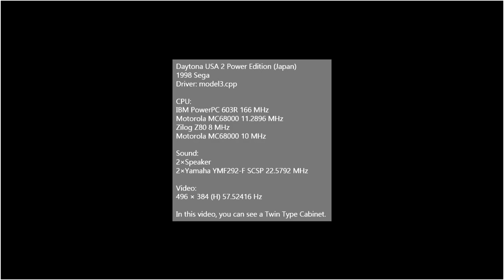[Arcade Play Sample] 1994 1998 Daytona USA 2 Power Edition / 데이토나 USA 2 파워 에디션 - ADVANCED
A minor updated version of Daytona USA 2 BATTLE ON THE EDGE, released in the same year. Players can pick Hornet normally, which was once could be chosen ONLY AFTER players had input some commands. There are some other differences; for example, Astro Waterfall Speedway for Beginner Course of original version is replaced by Sega International Circuit. The layout of the course is the same, but backgrounds are different.

Controlled with 2 pedals and a gear-shifter.

- Trivia -
Attendants could set this game up to 16 PLAYERS SIMULTANEOUSLY AT ONCE by connecting 8 twin cabinets. However, only a few game centers did that. Setting up to 4 players(connect 2 twin cabinets) or 2 players can be found easily. There is also a single cabinet for stand alone.

This game runs on MODEL3 hardware, which had the highest spec at that time. MODEL3 had more realistic graphics and powerful functions than MODEL2, which was used in 1994 to 1999. MODEL3 was one of the Sega arcade systems that designed and developed by Sega; not based on any other consoles like PlayStation or else. Later, Sega released Sega HIKARU hardware, which had MORE powerful spec and realistic graphics. However, because of the difficulty of maintenance, Sega used NAOMI, based on Dreamcast in the 2000s with other PC embedded arcade systems.

With a Sega MODEL3 Hardware, players can see more realistic graphics than MODEL2 have, such as crashed cars, burning down cars, or else. Players can select different cars, and different courses they'd like to play.

데이터나 USA 2 배틀 온 더 엣지의 마이너 업데이트 버전. 원작의 비기너 코스였던 아스트로 폭포 스피드웨이가 삭제되고, 똑같은 레이아웃에 배경이 바뀐 세가 인터네셔널 스피드웨이로 대체되었다. 또한 전작에서 특정한 커맨드를 입력해 선택할 수 있었던 초대작의 호넷을 본 작에서는 통상으로 고를 수 있게 변경되었다. 그 외에도 시간을 초 단위 이하 3자리까지 매기는 것, 충돌 판정이 더 엄격해진 것 등의 변경점이 있다.

- 이야깃거리 -
사용된 기판인 MODEL3은 당시 세가가 제작한 3D 폴리곤 전용 기판들 가운데 최고 성능의 그래픽을 자랑했다. 이는 이후 세가 HIKARU로 이어진다. HIKARU 또한 상당한 스펙을 자랑했으나, 관리가 지나치게 까다롭다는 점으로 인해 결국 드림캐스트 기반의 NAOMI로 노선을 바꾼다. 그리고 NAOMI는 출시 이후 11년 동안 쓰이며 장수한 아케이드 기판으로 이름을 남겼다.

벽에 부딪치거나 상대 자동차들과 부딪치면 파손되는 묘사가 나오며, 심지어 불이 붙는 모습과 함께 연기가 나는 모습도 볼 수 있다.

1990년대 후반까지는 "네트워크 연결을 통한 업데이트 지원"이라는 개념이 잡혀 있지 않은 시대였으므로, 수정판이 나오면 수정된 버전의 기판을 새롭게 만들어야 했다. 물론 기판을 교체하는 작업도 필요. 때문에 수정되기 전의 배틀 온 더 엣지 버전과 수정된 후의 파워 에디션이 같이 돌아가는 경우도 있었다고 한다.

- 여담 -
본 영상에서의 트윈 기체는 왼쪽은 모니터가 CRT 그대로인 반면, 오른쪽은 LCD로 대체되어 있습니다. 출시된 지 20년이 넘어가는 기체인 만큼 모니터 교체가 이루어지는 경우는 쉽게 찾아볼 수 있습니다. 그러나 기어 상태는 좋지 못한데, 1P 기준 1단과 3단 인식이 안 되고, 2단과 4단 인식만 제대로 이루어졌습니다. 1단과 3단에 놓으면 기어가 중립 위치에 있다고 인식하여 사실상 시프트 다운 테크닉 사용이 불가능합니다.
기어 조작이 험하고 거칠게 이루어지게 되면 기어를 제대로 된 위치에 놓아도 인식하지 못하게 되거나, 심할 경우 기어 스틱 자체가 부서져 오토를 할 수 밖에 없는 상황이 오게 됩니다.

디폴트 세팅은 중급 코스가 4바퀴를 도는 것으로 되어 있으나, 본 영상에서의 기체는 6바퀴를 도는 것으로 세팅되어 있습니다.

컴퓨터 차량들끼리 서로 충돌하고 터지는 바람에, 10등에서 5등까지, 그리고 5등에서 3등까지 어부지리로 올라갔습니다. 때문에 다른 차량들과의 충돌이 거의 없는 편안한 레이스가 되었습니다.